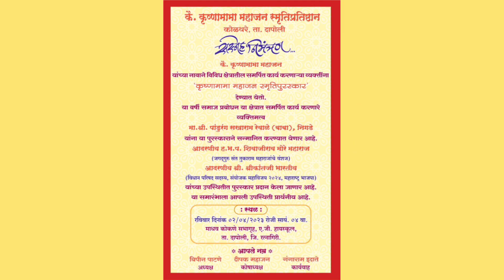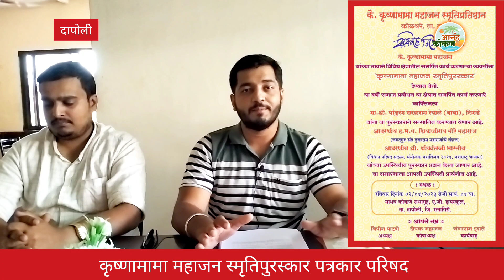दापोली| कृष्णा मामा महाजन स्मृतिपुरस्कार| पत्रकार परिषद